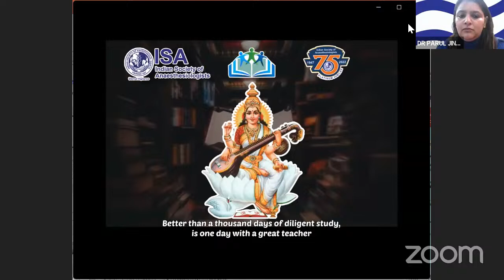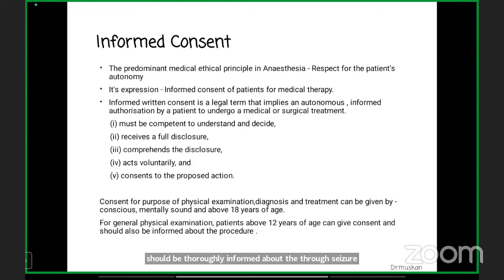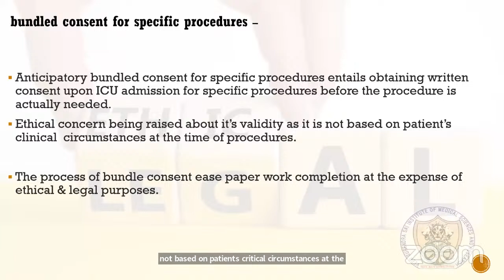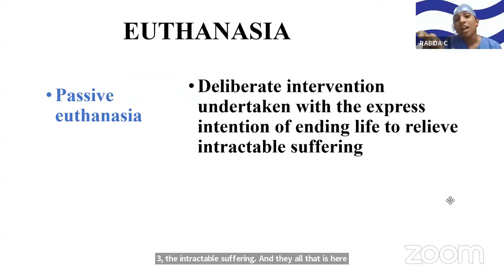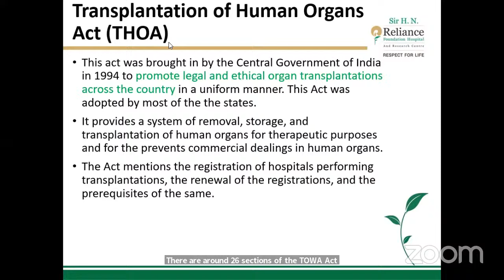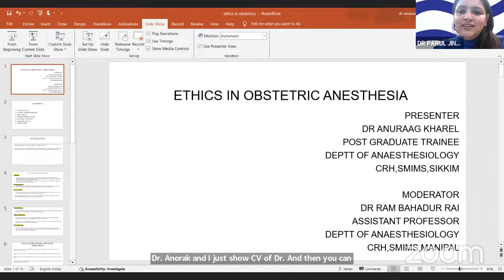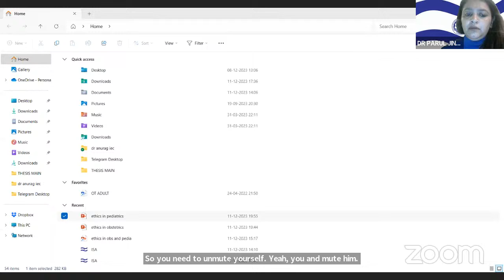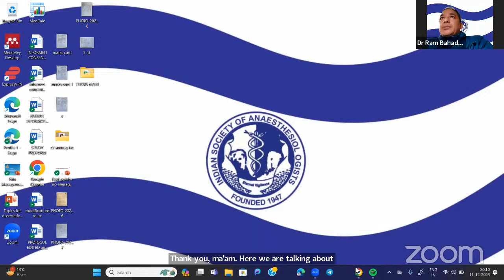Online PG Class on Ethics in Anaesthesia